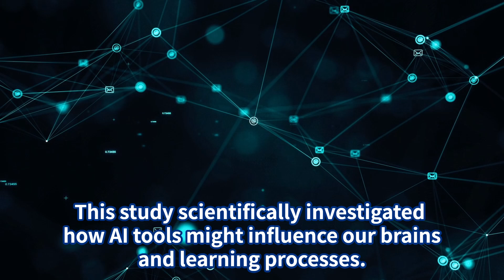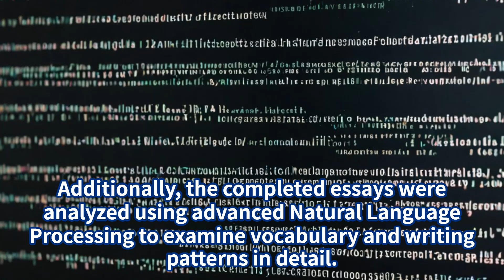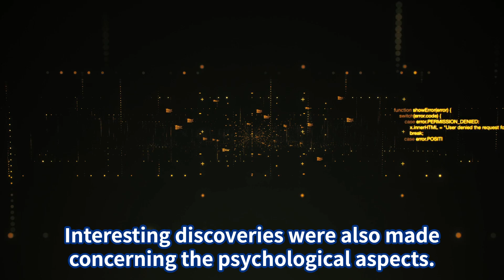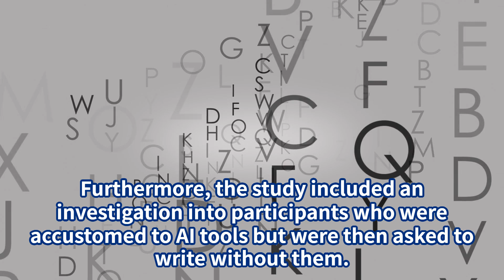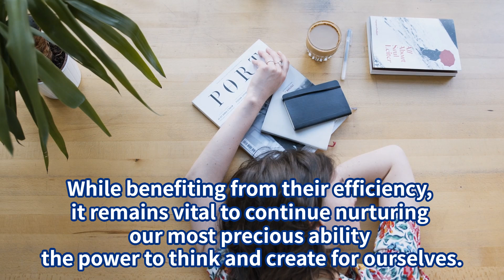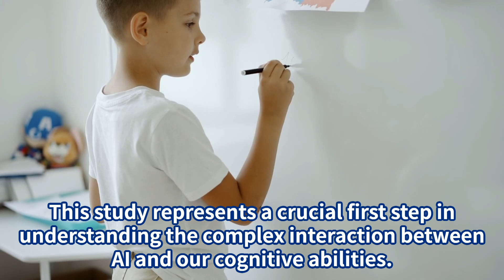MIT Study Reveals Surprising Effects of ChatGPT on Memory and Creativity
Hello everyone, and welcome! Today, we're diving into groundbreaking research from MIT that scientifically explores how using generative AI tools like ChatGPT affects our brains and learning processes. This isn't just a survey; it's a deep dive into brain activity, memory, and our very sense of ownership over our own work.

In this video, you'll discover:

How using ChatGPT may impact your memory, making it harder to recall your own writing.

The surprising brain activity changes linked to creative and critical thinking in AI users.

The concept of "cognitive debt" and why over-relying on AI could limit your cognitive growth.

Why finding a "smart way to engage with AI" is crucial for students and professionals alike.

AI tools are powerful, but this research shows that how we use them can profoundly shape our minds. Let's discuss these findings and consider how we can use AI to our advantage without sacrificing our most valuable skills.

How do you use AI in your daily life? Share your thoughts and experiences in the comments below!

Reference
Kosmyna, Nataliya, et al. "Your brain on chatgpt: Accumulation of cognitive debt when using an ai assistant for essay writing task." arXiv preprint arXiv:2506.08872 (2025).